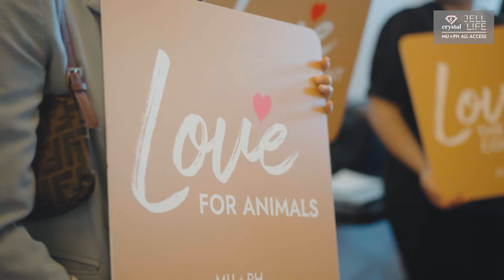EPISODE 1: PART 2 | Jell Life ALL ACCESS | Miss Universe Philippines 2024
Watch PART 2 of the first episode of THE JELL LIFE MUPH All Access and check in on the witty and engaging conversation between host, Ralph de Leon, and some of our amazing delegates.

Don't worry if you don't see you favorites in this video as this is just the first of many JELL LIFE MUPH All Access episodes.

Watch it on the Empire.PH youtube channel now!